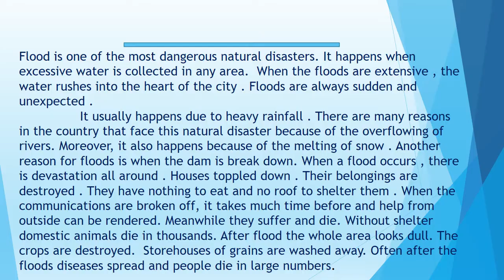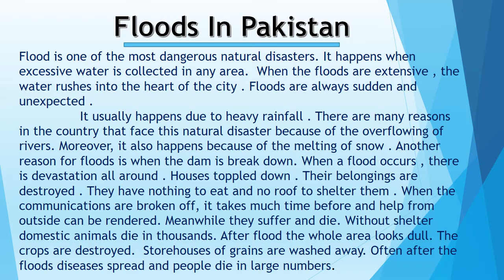class 6: "grammar copy work": essay